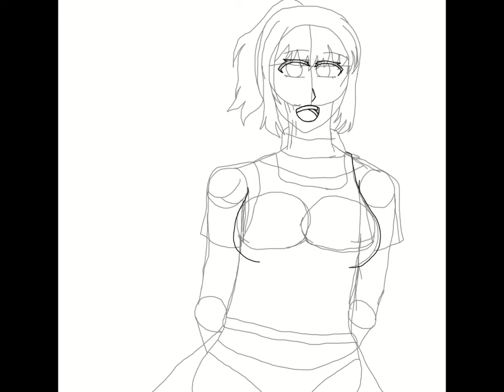Joinin' @AzuraAzumii Art Contest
Paint: Clip Studio Paint EX
Editor: Photos For Windows 10
BG Audio: Tear Drop - MILGRAM (Instrumental)